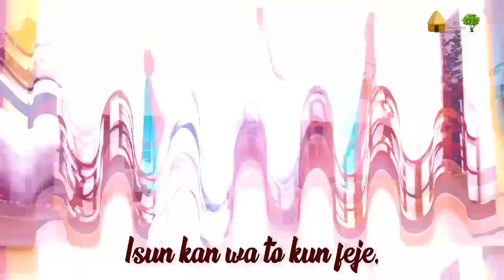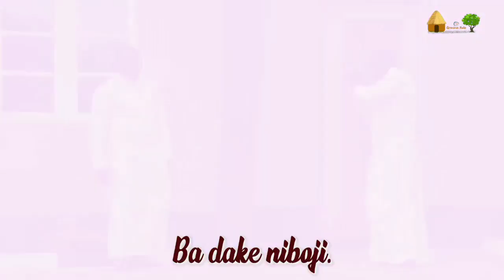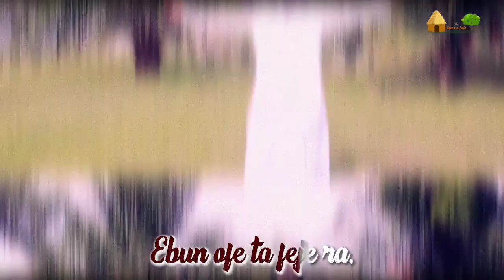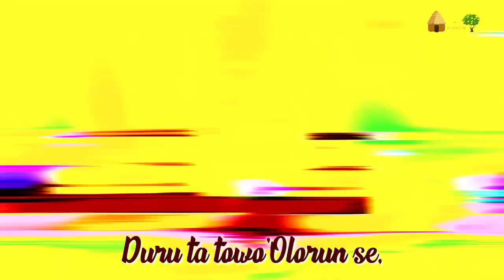A SOUL LIFTING HYMN Isun kan wa to kun fun eje By DELE OGUNTOLA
A SOUL LIFTING HYMN